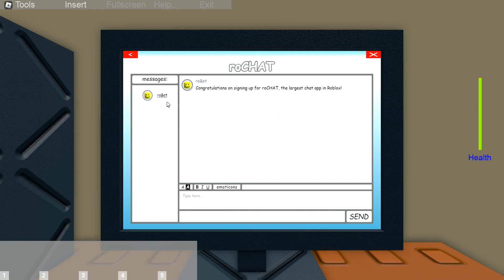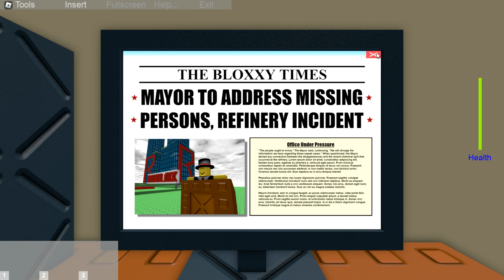Jim's Computer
Jim's Computer is a psychological horror game on Roblox and it is amazing, you should go play it right now.